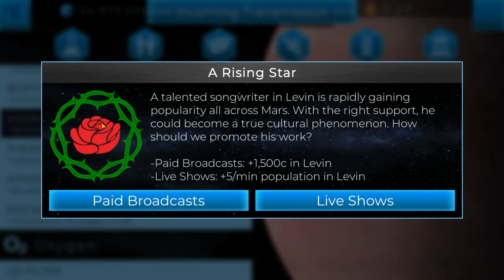TerraGennisis (Terraforming Mars)